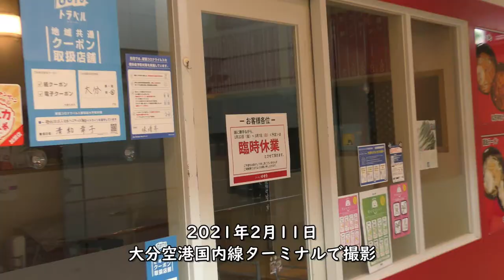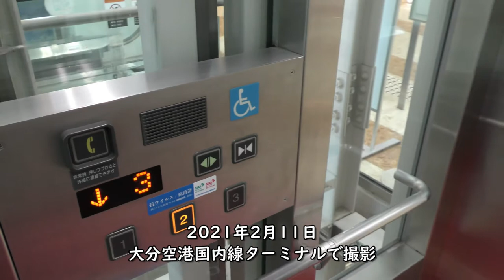【緊急事態宣言中】欠航が相次ぐ大分空港国内線ターミナル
2021年2月11日、緊急事態宣言発令により欠航が相次いでいる大分空港国内線ターミナルを撮影しました。

【撮影機材】
Panasonic 4K VZX990M 64GB HC-VZX990M-W
4K ビデオカメラ VZX992M

Everyday Update!